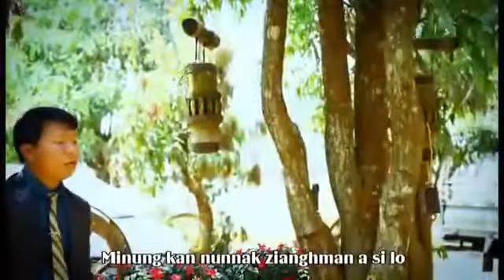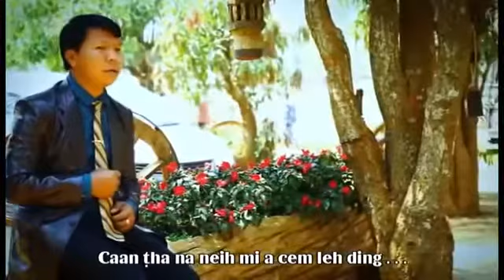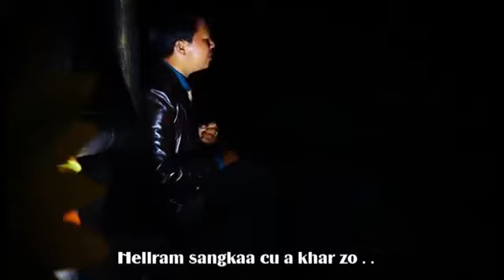Sya Liante II Na Fehnak Ding Na Fiang Maw?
Phuah: Hosea Hoi Ceu (2021)